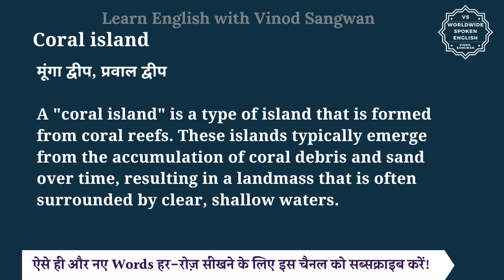Coral island meaning in Hindi | Coral island ka matlab kya hota hai | English to hindi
इस वीडियो में आप Coral island का हिंदी में मतलब समझेंगे और साथ में Coral island का pronunciation भी सीखेंगें यानि की आप Coral island के अर्थ के साथ साथ ये भी सीखेंगें की Coral island को कैसे बोले या Coral island को बोलने का सही तरीका क्या है |

तो बस एक मिनट में सीखिए Coral island को|
Let’s learn Hindi Meaning of Coral island in detail.

Coral island का हिंदी में अर्थ होता है
मूंगा द्वीप, प्रवाल द्वीप

A ""coral island"" is a type of island that is formed from coral reefs. These islands typically emerge from the accumulation of coral debris and sand over time, resulting in a landmass that is often surrounded by clear, shallow waters.

The Maldives is famous for its stunning coral islands and vibrant marine life.
मालदीव अपने आश्चर्यजनक मूंगा द्वीपों और जीवंत समुद्री जीवन के लिए प्रसिद्ध है।

The coral island is a paradise for nature lovers and adventure seekers.
कोरल द्वीप प्रकृति प्रेमियों और साहसिक कार्य करने वालों के लिए एक स्वर्ग है।

Coral island को इन उदाहरणों से और अच्छे से समझ सकते हैं